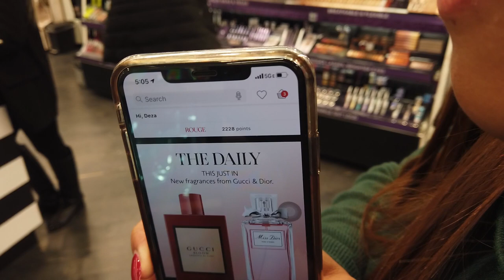CAR TALK & OUR BICHON HAD AN ACCIDENT AT THE VET | VLOG 068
01.03.20

Weekend Vlog:
Walked our Bichon Frise dogs
Went to Town Square
Dropped by Sephora
Had Potato Corner
Went to Banfield
Cooked Hawaiian Garlic Shrimp